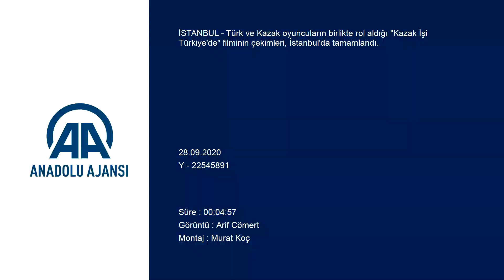Kadir behind the scenes